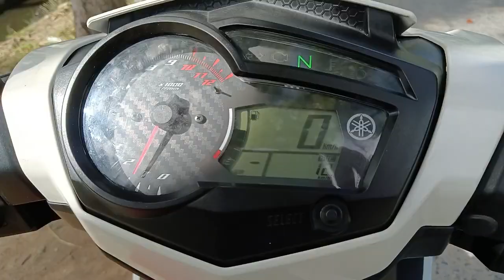arsya jalan jalan lagi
jalan jalan di Pemangkat, arsya jalan pagi sambil belajar mengenal alam